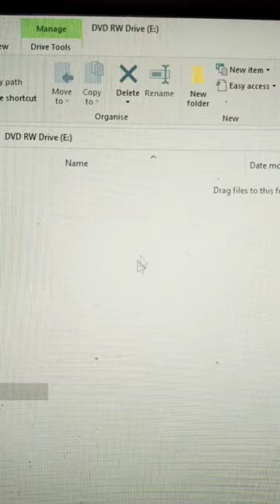🤯😳CD/DVD ko Pen drive की तरह use करो | erase & burn CD/DVD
CD /DVD ko erase or burn or CD ko Pen drive bana ke kese use kar sakte hai uske  bare main bataya hai.

कंप्यूटर कैसे चलाते है ? | Computer Kai...

कंप्यूटर को Setup कैसे करते हैं ? | How.

कीबोर्ड की जानकारी हिंदी में || Compute.

Introduction of computer || Ha

ကွန်ပျူတာ အခြေခံ သင်ခန်းစာ ( ၁ )

10 Amazing Shortcut You Are

Computer Basic Full Course in H

ctrl A to Z Keyboard shortcu

CLASS-5 COMPUTER PRACT

Speed Typing Tutorial in Telu

Typing Expert बने 5 दिन में || How

Computer Typing sikhe || कंप्यूटर

How To Create a Shutdown S

ಕೀಬೋರ್ಡ್ ಬಗ್ಗೆ ಸಂಪೂರ್ಣ ಮಾಹಿ

indicator Light of Keyboard..

कंप्यूटर माउस कि पूरी जानकारी हिन्दी

Keyboard &Part-13| keyboard.
Trying Windows on Android for 15
Computer Sikhya Odia||Main

Computer सिकाई भाग Comp

Keyboard ki Puri jaankari Hindi

diagnose connection problem in

English Typing Tutorial in Bang
Easy hindi typing tutorial -

10 Amazing Keyboard shortcut

Become Keyboard Master Compu..

Type of keys in keyboard, All

Laptop Shutdown Nhi Ho Raha Ha..

Basic Computer Skill

laptop me hindi typing kaise ka

Typing | Typeshala Kas

Windows 7 Update Error 80072ef...

OMG Keyboard MAGIC BUTTO..
my phone is a complete mobile P.

Screenshot In Laptop | Laptop Me...

Fix No Connection Available Wind..

How to Edit Scan document स्कैन .

How to Connect Printer Wirelessly...

How To Take A Screen Shot on a...

How to fix input not support in win.

How To Install Driver Hp Ink Tank.

How to Fix the Inaccessible boot...

How to type fast? || 7 Typing tips ..

How to install Window.

Laptop में हिन्दी कैसे लिखे || Laptop Pric

10 Ways To Fix Automatic Rep...

wireless network connection not s..

2023 Best App Mantis Mouse Pro...

Computer Auto Shutdown Proble...

Windows 11 Stable Version Install...

Copy & Paste Karne ka New Short...

Fix Bitlocker Recovery Key || bit...

How to Download Original Windo...

Getting Windows Ready Don't Tur..

How to Upgrade Windows7 32bitt..

इनपुट और आउटपुट डिवाइस Input & O...

Printer ko laptop se kaise connect...

Laptop Ke Keyboard Ko Disable K...

Wireless mouse USB lost, ER US...

Jr Typing Tutor I how to download..

Trying Windows 7 IN 2023! Still..

How to Fix Laptop Not Charging t...

#@ Type karna कैसे टाइप करते हैं ?...

10 ನಿಮಿಷಗಳಲ್ಲಿ ಪೂರ್ತಿ ಕನ್ನಡ ಟೈಪಿಂ...

Install Windows 7 in New Comput...

Basic Computer Course in Bangla..

Keyboard aur iske button || Keybo...

အေျခခံ shortcut key အသံုးျပဳန

Lost Dongle For Wireless Mouse &...

Create User Account in Window 7

5 Best Refresh Settings Windows..

Fix wifi problem Windows 7 | wifi... How to downgrade from Window..